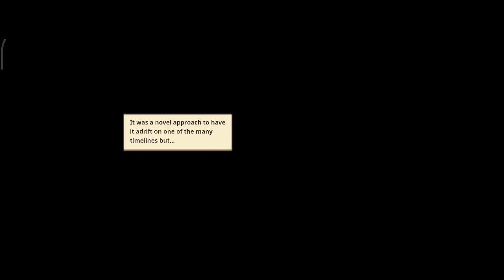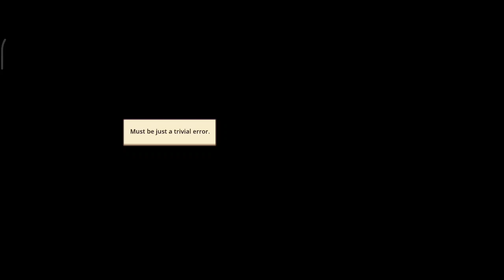Guardian tales S1 Fin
Just finished S1 of guardian tales.
great story,nice characters,and nice pixela arts!